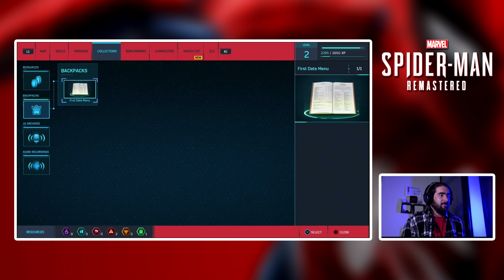Spider-Man Remastered (PS5) - Let's Play - Part 3 - Keeping the Piece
Coming back to One of my favorite superhero games and Spider-Man Games in general... Insomniac's Marvel's Spider-Man! It's truly one of a kind spidey adventure!

Spider-Man Remastered
• Developed by Insomniac Games
• Published by PlayStation Studios, Sony Interactive Entertainment

| Project Raw |